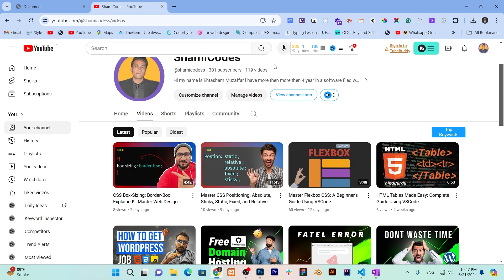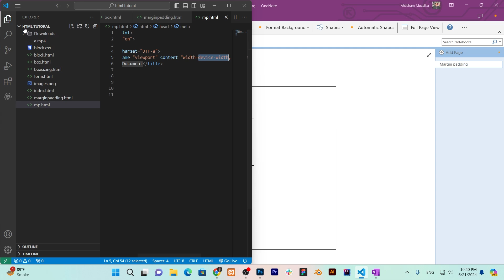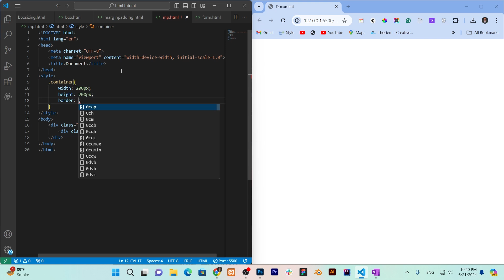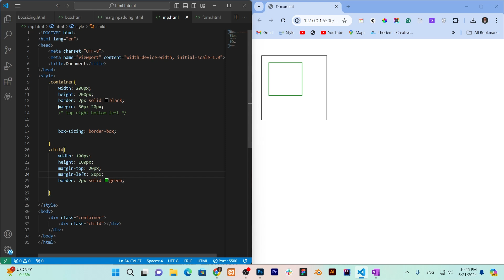Margin and Padding in CSS (Hindi) | (instant results 🥳)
Margin and Padding in css (hindi ) you can learn everything you need to know what about margin 0 padding 0